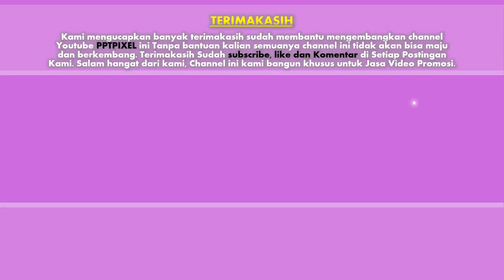Cinematic Company Profile Business Video introduction, Video Corporate, UNPAD, ITB, UI, IKOPIN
Cinematic Company Profile Business Video introduction, Video Universitas, Corporate, UNPAD, ITB, UI, IKOPIN